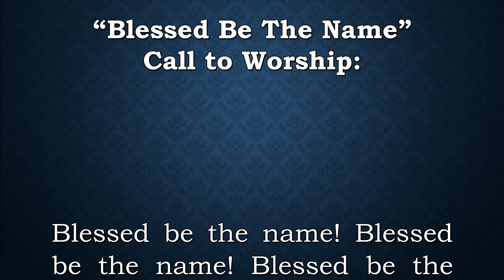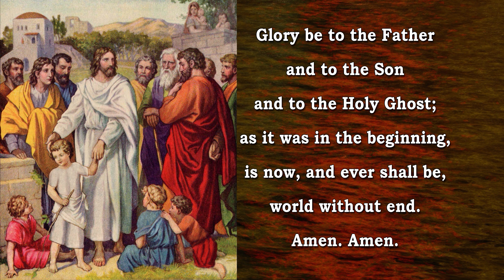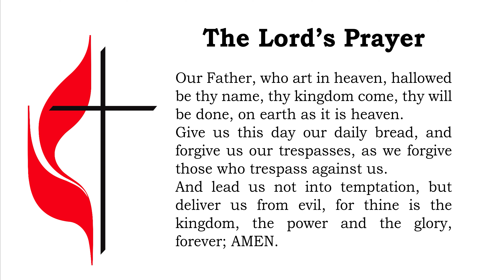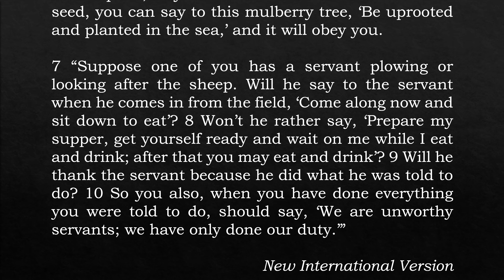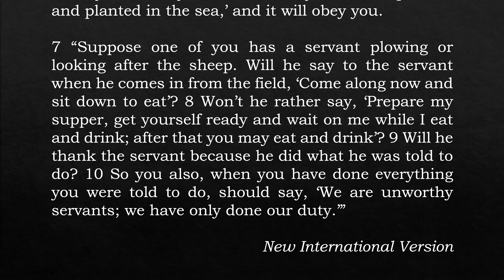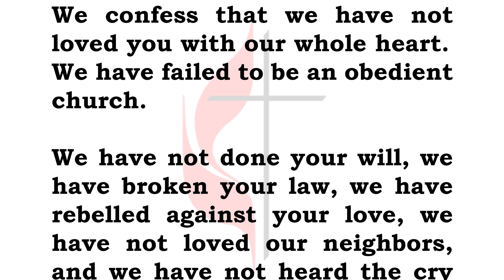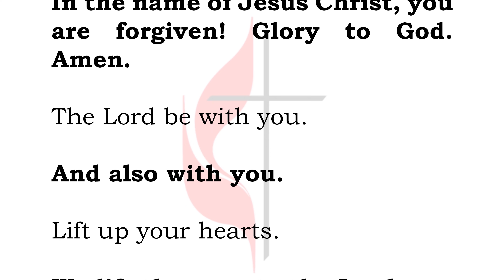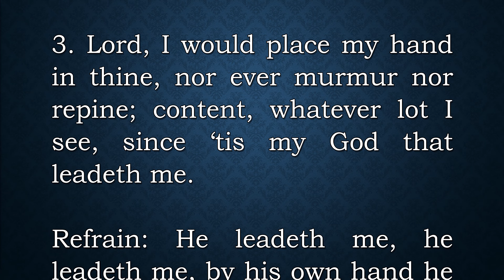St. Paul's Service: Give Us More Faith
Welcome to the October 2, 2022, St. Paul’s United Methodist Church online service! We are glad to have you here, and we would love it if you would leave a comment so we know who has joined us today.

If you have any prayer requests, joys or concerns that you’d like to share, please also leave those in the comments. We do read those and will be happy to share in them.

We also have a mailing address, email and phone available below.

Rev. Steve Killam

CCLI license # is 1768194